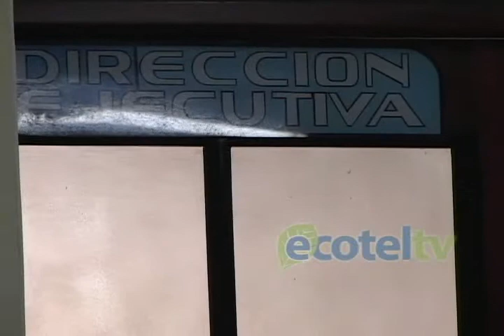Funcionarios de la UMAPAL no responden a falta de agua Potable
En la UMAPAL ningunos de sus directivos o funcionarios entregaron ninguna información sobre los cortes de agua potable, o de los motivos que originan esta irregularidad en la distribución del líquido elemento, situación que molesta en especial a los sectores occidentales de la ciudad.